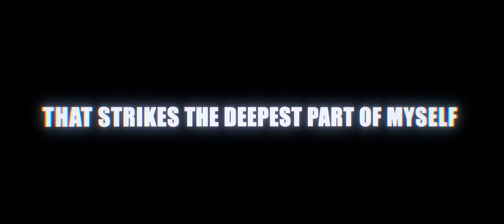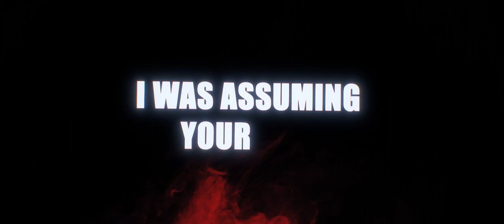Catalyst - A Different Painting For A New World [Official video clip]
"A Different Painting For A New World" by CATALYST, taken from the band's new album “A Different Painting For A New World”, released on October 14th 2022 via Non Serviam Records.

Available as a limited 16 pages Digipak, as a 2LP Gatefold with colored vinyl and on all major digital platforms.

THE BAND COMMENTS :
"We’re beyond thrilled to share with you our biggest work to date regarding our music videos, with the eponymous track “A Different Painting For A New World” !

Being the last song on this new offering, “A Different Painting For A New World” closes the curtain on this extreme death metal journey the listener cruised through on our new album.

Directed exclusively by Mederic Havard, we tried to come up with something different from what we’ve done in the past. In this dark ambient landscape, we tried to develop the idea of a void that the character can’t escape.

It fully matches the end of the story written by the band, this song being the ending point of the chapter narrated throughout this album.

A fragmented body is the lone legacy of a world that was, venturing through an ocean of darkness only the viewer can witness, a bewildered fall dragging you in the deepest and blackest parts of this shattered place.

Forever muted and forever gone. An erratic fate to confront, devoid of a perfection that was once a purpose"

Lyrics by Jules Kicka and Stéphane Petit

Lyrics:
A Different Painting for A New World

- Stray into dim light -

Everything turned pitch black. All that existed abruptly vanished away... and so did the eight Lords.

Still, a glimpse of light remains, deep-seated in the endless void. A specter of what once was the soul of the Catalyst, enlightening the dead universe.

This fragment of soul is the lone legacy of the ancient world, the only clue that this universe has ever existed. As a desultory shadow, the Catalyst is now venturing through an ocean of darkness only his soul can witness, a bewildered fall dragging him in the deepest and blackest parts of this shattered place.

Aeons are like seconds passing by, contorted by this out-of-shape realm.

Deprived of the Lords to guide him, the Catalyst is facing his own failure and weaknesses.

Forever muted and forever gone, he is now confronting an erratic fate, devoid of this perfect world he was born to create.

I venture beyond boundaries
A vociferous lull surrounds my shell
Overwhelmed by an abstract landscape
A breathless experience

I soared to the heights of my power
To plunge to the inmost depths

Our vision collapses in the obscure chasm
Dimensions fall down beneath

Out of the blackness
Show me the way
Unveil me the passage

Where are you Lords?

Enter my tomorrow, bereaved of dusklight’s soul

Through death and chaos I was assuming your fate
I was the future, the promise of a better end
For this tyranny that grieves our inner self

I had an image, a different painting for this ideal

Die with me in vain
Watch our souls melting

In nothingness, meaningless,
Lest this is our end

A portrait of misery

Devoid of all poetry
Nothing to save down here

There is no whole if the wise men fall
My muted tongue cannot shape the call
I was the only chance to change this tragic thrall

I remember those shrill cry

And the sudden dearth of sound
A scene of painful desolation

Decline and failure of a lost fortune

Face the absence

That strikes the deepest part of myself
My soul falls as a feather, forever
Engulfed in the void

I had an image, a different painting for a new world.

All rights of this video belong to Non Serviam Records